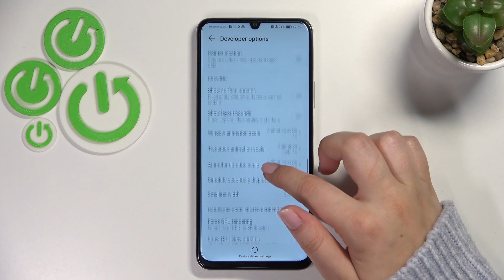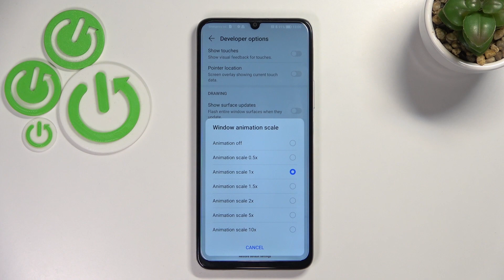How to Enable Developer Options in HONOR X7 - Enter Advanced Settings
Learn more about HONOR X7

We'll show you how to get to developer mode in HONOR X7 in the attached instructions. If you want to use developer features available on your HONOR smartphone, check out the upload instructions and learn how to get access to the developer settings, where you can activate a lot of useful features. Here's a quick way to get developer mode on HONOR X7 with just a few tricks. Discover many useful tutorials for HONOR X7 on our HardReset.info YouTube channel.
How to enable developer options in HONOR X7? How to activate developer options in HONOR X7? How to open developer settings in HONOR X7? How to allow USB debugging in HONOR X7? How to unlock OEM in HONOR X7?